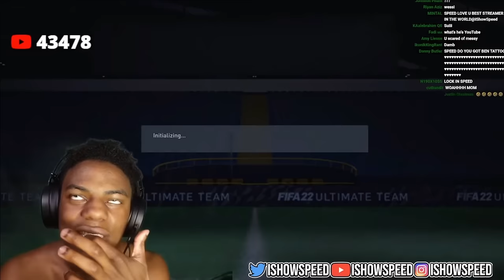Toxic Guy Makes Speed RAGE QUIT FIFA 😂